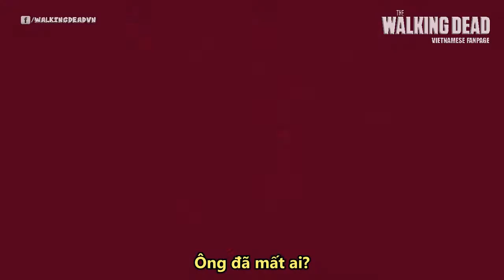[Vietsub] Fear The Walking Dead Season 4 Teaser - "A New Breed Of Fear"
Vietsub được thực hiện bởi The Walking Dead Việt Nam Fanpage